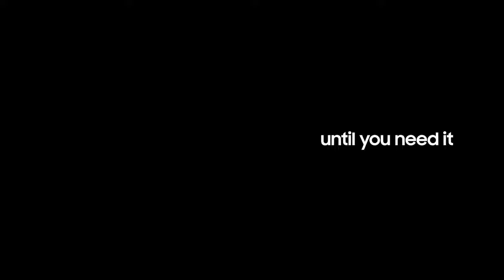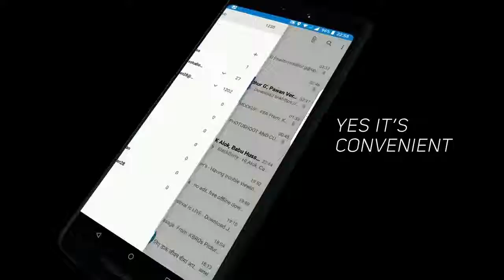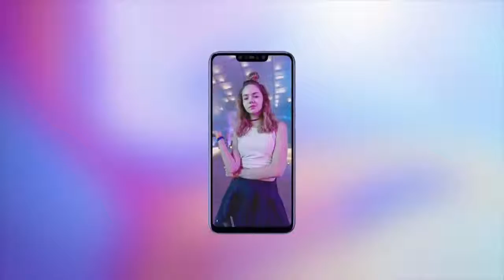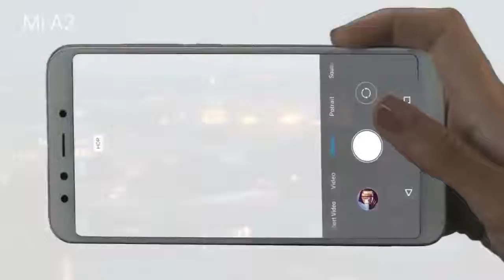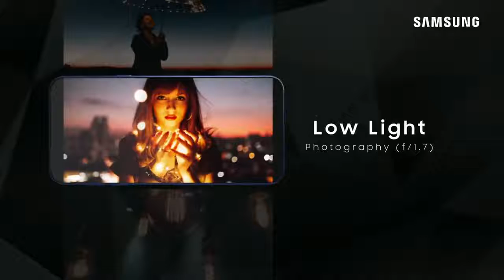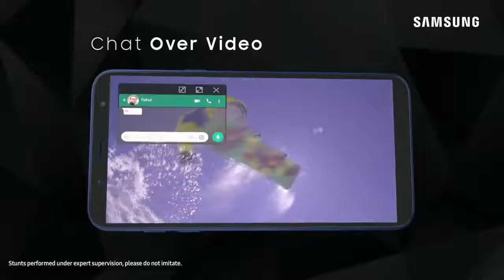Top smartphone releasing in August 2018